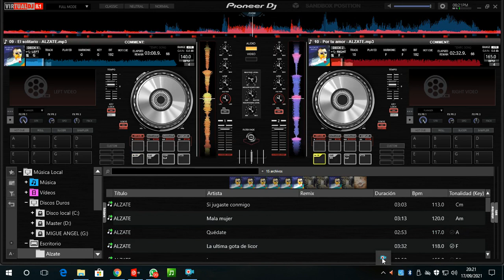Alzate De Regreso Al Dolor Pack Limpias 👍👉🛎🍻🍺💔💔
Saludos cordiales amig@s